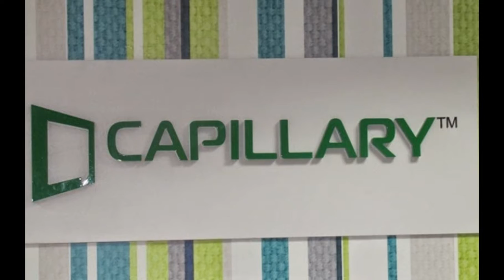Cake Festival at Capillary Technologies Bangalore office in 2018 from Warmoven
Warmoven organized a Cake festival at Capillary Technologies office showcasing the myriad varieties of cakes that are possible right from Plain vanilla cakes, Strawberry cakes, Chocolate cakes, Choco truffle cakes, Jar Cakes and sky is the limit.
The team at Capillary devoured all the cakes and enjoyed the cake festival to the most.

Any corporates planning to organising cake festival within their premises we are more than willing to do it.

Or search from a collection of 1000+ cakes at Warmoven.

We deliver in Bangalore and Pune.